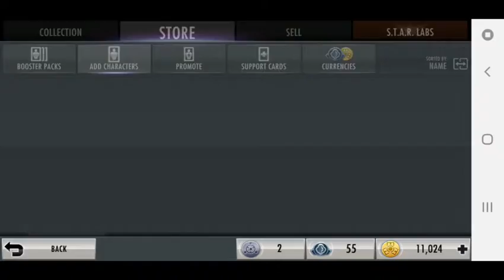Buying New Character skin 🔥👍| Injustice Gods Among Us| Pt2 | Gameplay